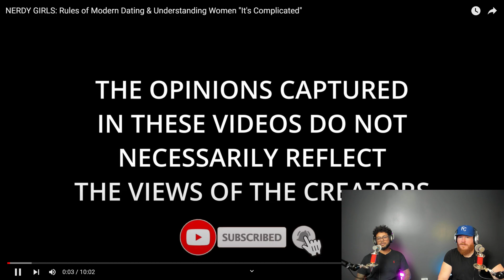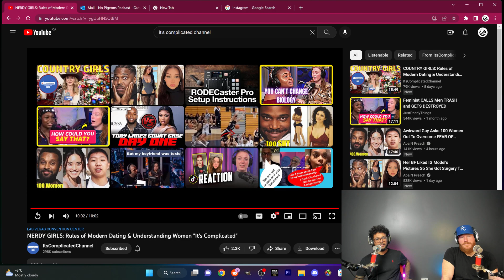Nerdy Girls @ItsComplicatedChannel our RESPONSE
Sorry no audio in the first 25 seconds. I blame the illuminati